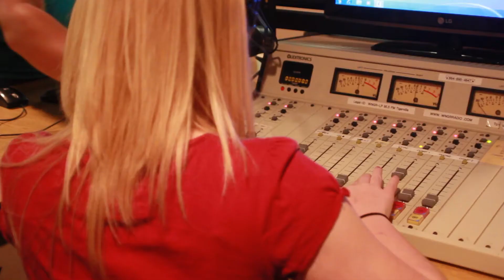NGU Broadcast Media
60 Second Promo
Produced by Aaron Locke, Anna Mills, Alaina Mullinax, Branden Brotherton, Nathan Howard, and Taylor Burnett
Featuring Courtney Wilbanks, Amanda Smith, Nathan White, and Andrew Stevens